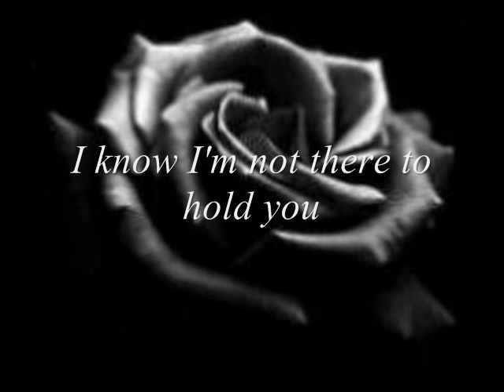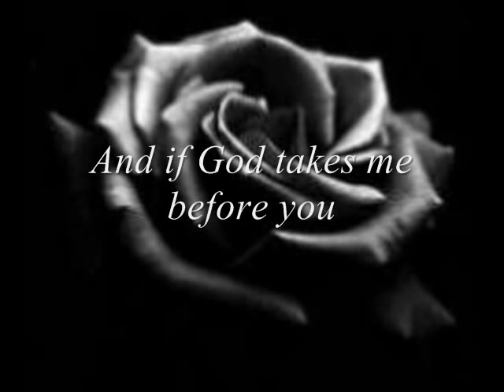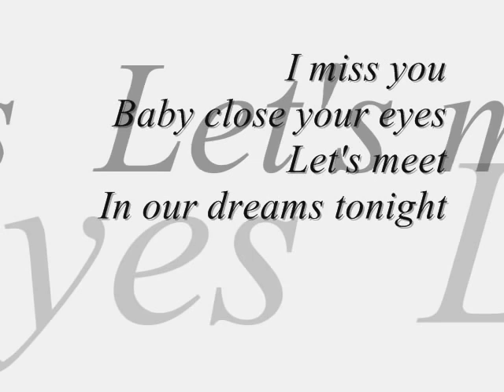Blessthefall - With Eyes Wide Shut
This is a video i made to a special someone. This person has changed my life in so many ways its incredable. I thank her for what shes done in my life and i know i changed her too. Thank you and enjoy the clip